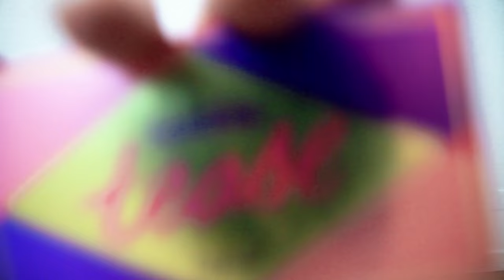NOVEMBER FAVORITES // Grace Helbig